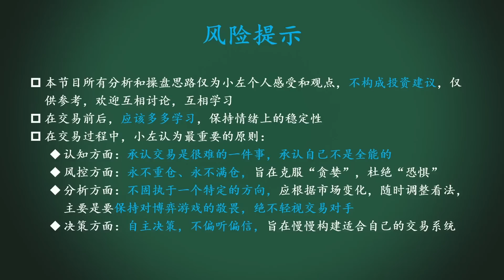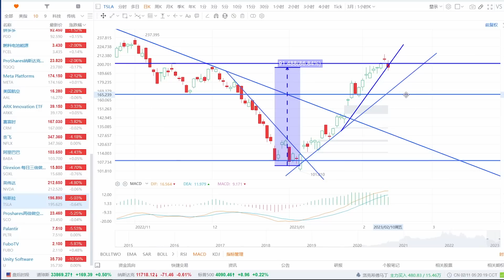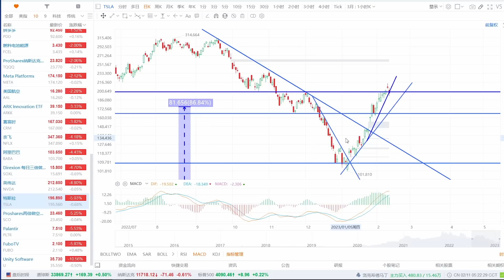美股还会暴跌吗？TSLA终于跌了！SQQQ怎么看？